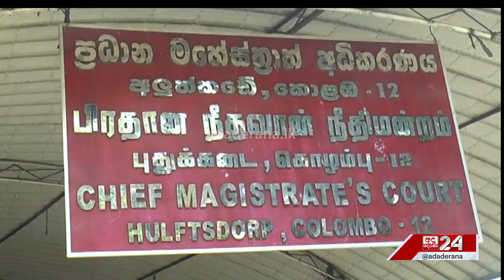එළියට ආ සචිත්‍ර... "මට මතක නෑ, බීලා කිව්වේ"